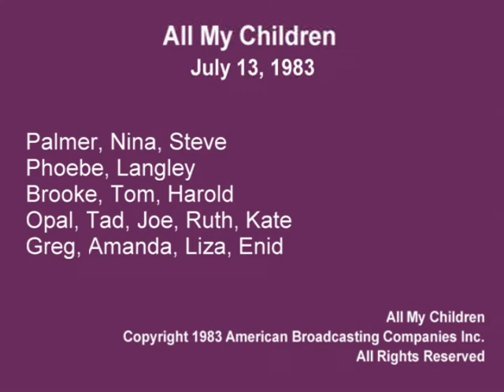All My Children July 13, 1983 - 1 of 5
Opal Tad Liza Amanda Langley Phoebe Tom Harold Brooke Palmer Steve Nina